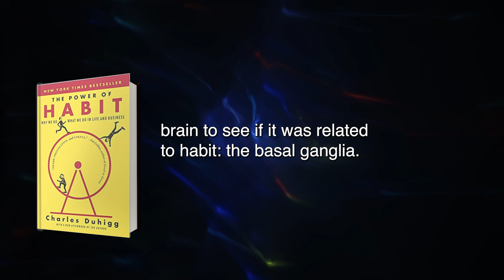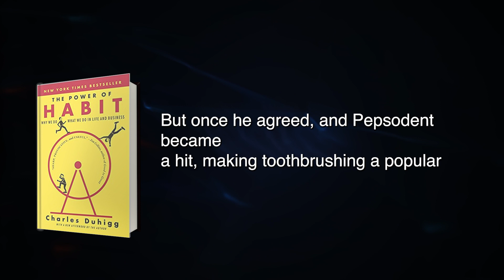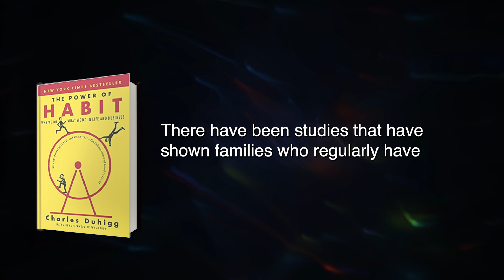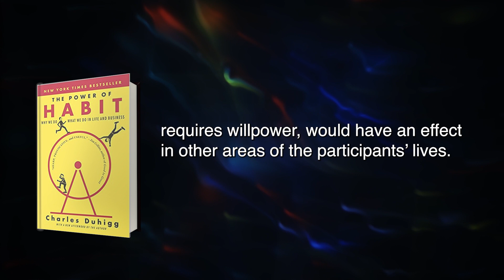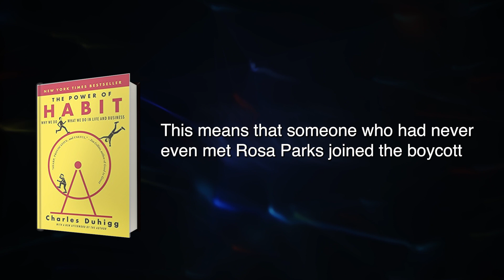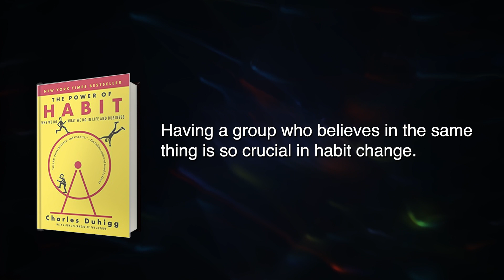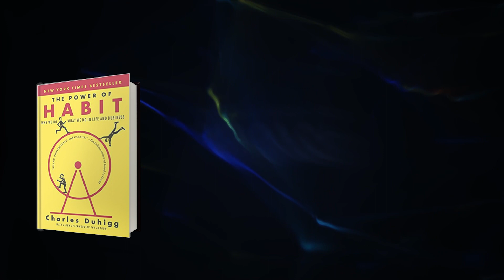The Power of Habit Summary in English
FREE book summary of The Power of Habit by Charles Duhigg
Although people tend to think that the choices they make every day are conscious decisions, the majority of the actions they take are actually led by habits. As the recent movement of understanding human and organizational habits has exploded, so has our interest in trying to understand how we can get rid of our own bad habits and adopt better, healthier ones.The Power of Habit explores individual stories and the stories happening in organizations to see how habits have influenced their success, all the while weaving in research that shows us just how complex habits are. Though habits vary widely from person to person—and from organization to organization—Charles Duhigg gives us great insight into the factors that influence people and organizations as they form new habits and, gives a fascinating insight into how they’ve successfully changed old habits. What are habits and how do they work? In the early 90s, at MIT, researchers started examining a part of the brain to see if it was related to habit: the basal ganglia. They conducted a study where rats were placed in a T. The rats couldn’t see the chocolate, so once the gate opened with a clicking sound, they had to go forward and make a turn to get their chocolatey reward. This study (and others) revealed a concept called the reward loop.